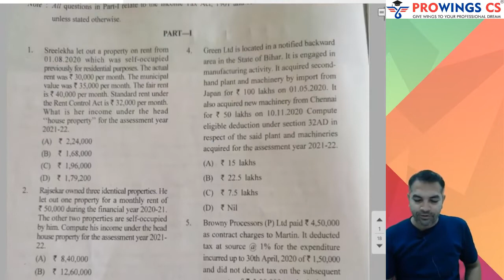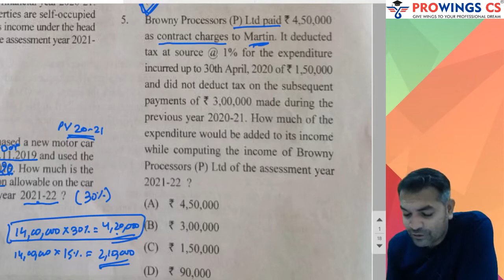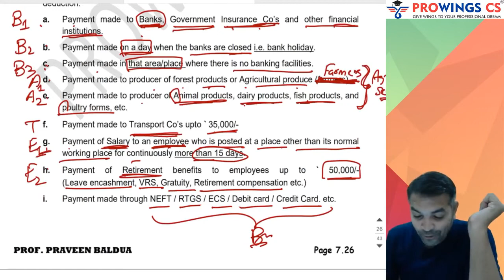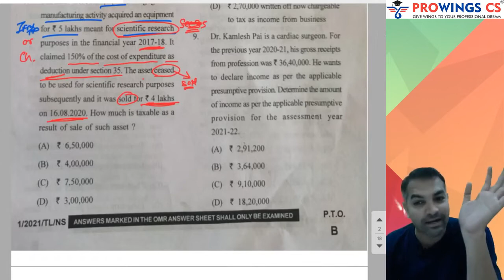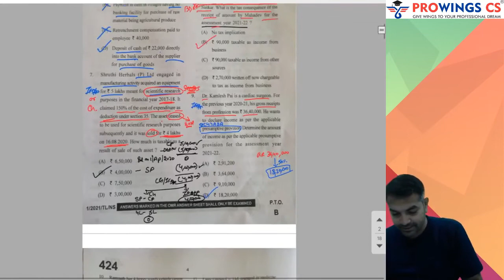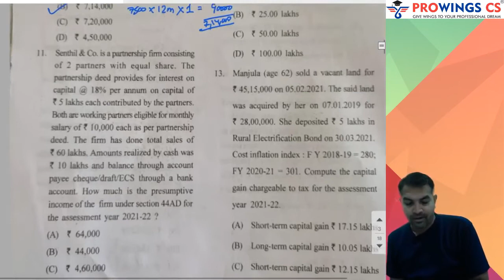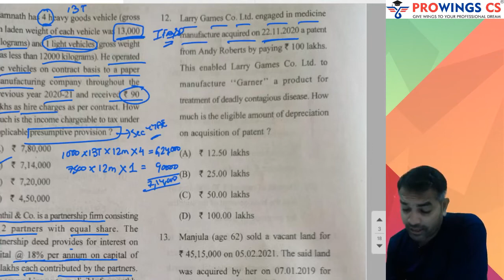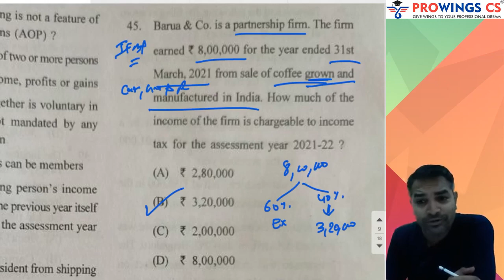Income from Business & Profession - DT by Prof. Praveen Baldua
Exam Paper Discussion Aug 21